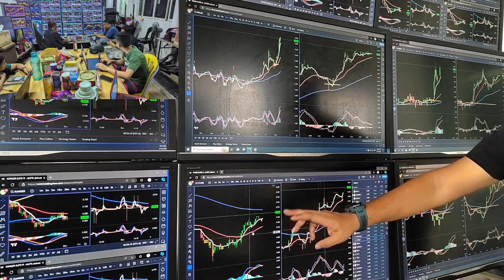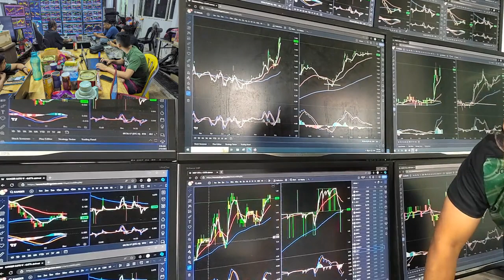30 Nov & 1 Dec 2023 Personal Coaching Secara Percuma , Trader Agung Ipoh, Nilai, Pjaya Ampg sambugan